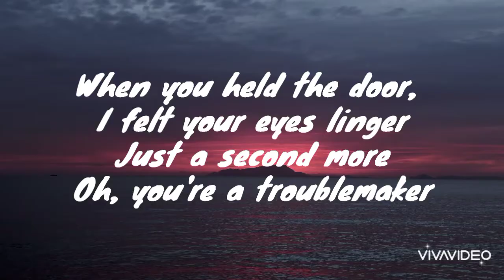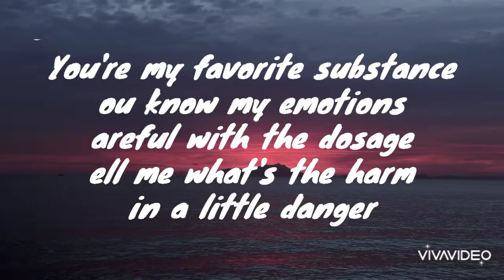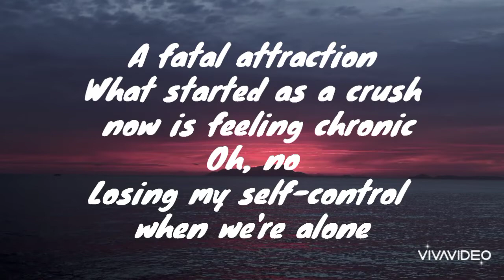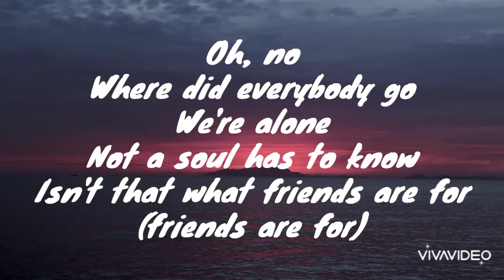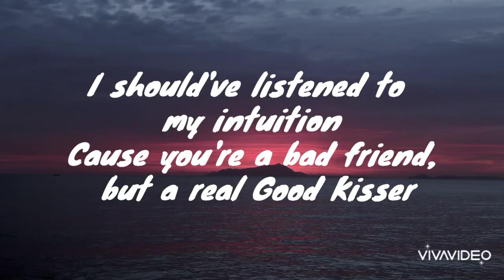Gabi Sklar - Good Kisser (Lyrics)